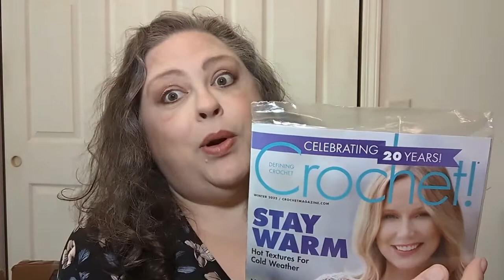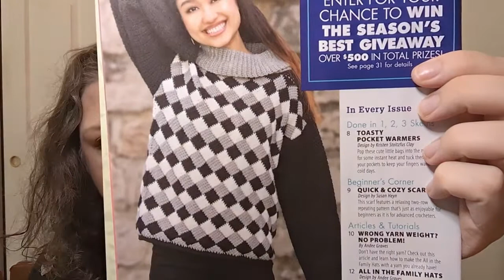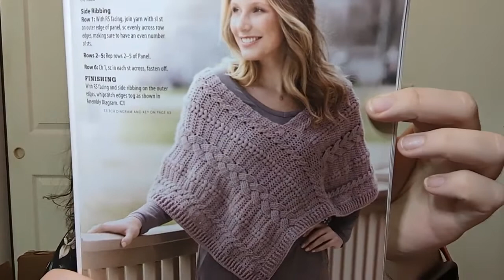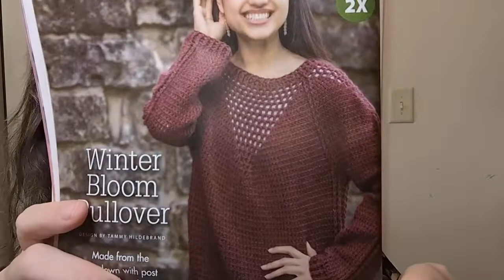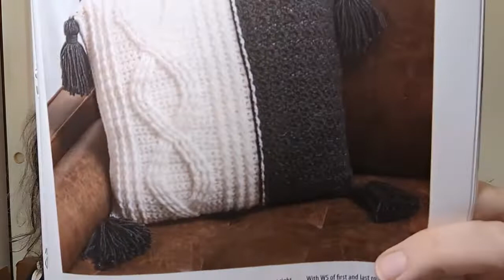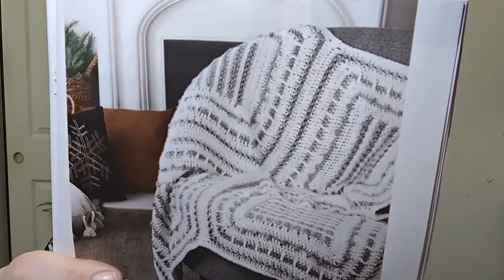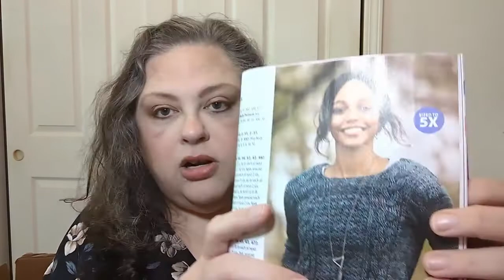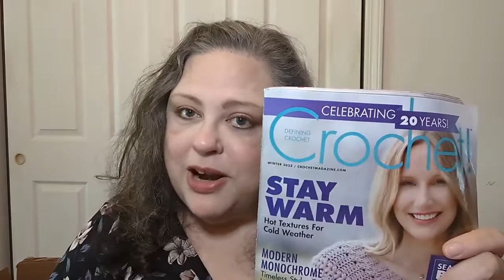Crochet! Magazine Flip-Through - Winter 2022 - Crochet, Life, and Stuff with Debra